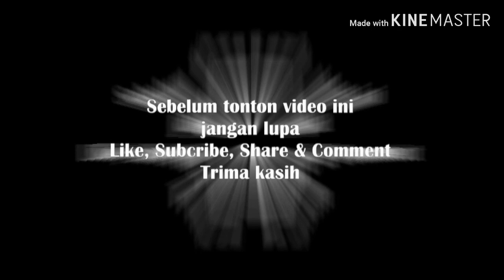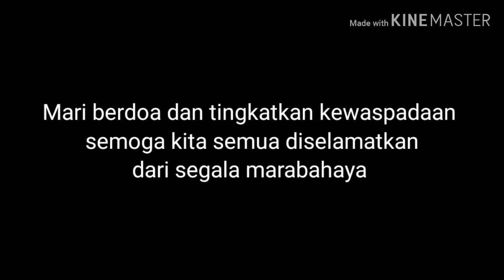Bencana Banjir dan Tanah Longsor di Kec. Gumelar Banyumas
Terjadi bencana Banjir dan Tanah longsor di wilayah Kecamatan Gumelar Kabupaten Banyumas